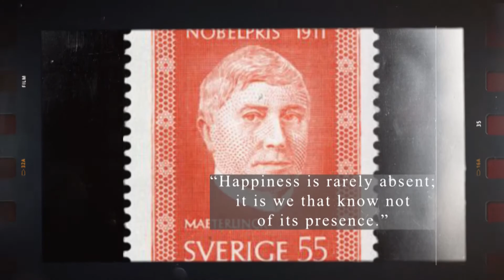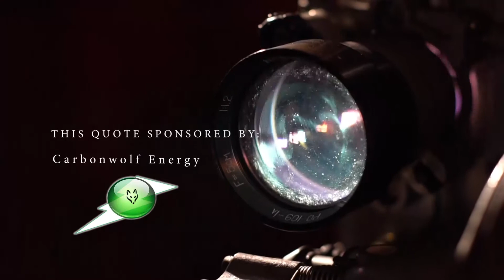Nobel Prize Laureate Count Maeterlinck Legendary Quote on happiness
SuccessfulDailyHabits.com recommends this book on this Legend:
The Life of the Bee: Nobel prize in Literature
by Maurice Maeterlinck

SuccessfulDailyHabits.com Legendary Success Quote #193:

--Count Maurice Maeterlinck

(29 August 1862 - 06 May 1949)

--Legendary Playwright, Poet and Essayist

From not enjoying school as a child and writing poems during his studies. Then, being pushed  into law because of his father…

To continuing to write poems and short novels while studying. After gaining a law degree at the University of Ghent, he became a public figure when...

*How to maximize use this success quote:
1. Watch the video.
2. Focus on the quote for the entire time.
3. Read the author's highlighted bio below.
4. Watch the video again -knowing their biography, put yourself in their mindset and meditate on the curated quote.
5. Apply your new found wisdom the same day.
6. Be 1% better than you were yesterday using this quote as a guide -like a legendary mentor giving you carefully chosen advice.

SuccessfulDailyHabits.com Legendary Success Quote #192:

--Count Maurice Maeterlinck

1. Watch the video.
2. Focus on the quote for the entire time.
3. Read the author's highlighted bio below.
4. Watch the video again -knowing their biography, put yourself in their mindset and meditate on the curated quote.
5. Apply your new found wisdom the same day.
6. Be 1% better than you were yesterday using this quote as a guide -like a legendary mentor giving you carefully chosen advice.